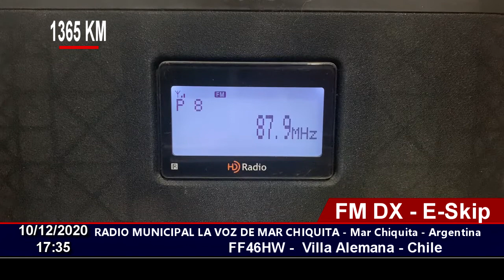FM DX - E-Skip - MUNICIPAL "LA VOZ DE MAR CHIQUITA" 87.9 FM, MAR CHIQUITA - ARGENTINA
Strong e-skip opening

10/12/2020 17:35
Distance: 1365 KM
Station ID: Municipal "La Voz de Mar Chiquita"  FM 87.9, ARGENTINA.
QTH: Villa Alemana - Chile FF46HW
RX: Sony XDR-S10HDIP,   Antenna Log Yagi 7 Elements.